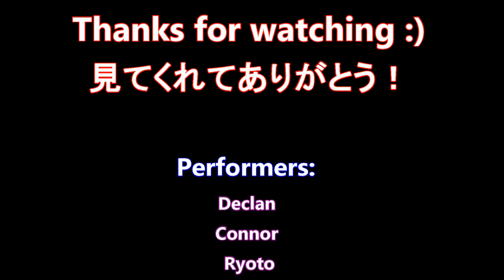Frederic - Only Wonder REACTION!!! (Oddloop Dancing in Japan!!)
日本人の皆様！フレデリックはめっちゃいいバンドです！Forget any band you've ever heard, THIS BAND have the catchiest choruses ever. Hands down.

Cheers x

Arist: Frederic / フレデリック
Song: Only Wonder / オンリーワンダー